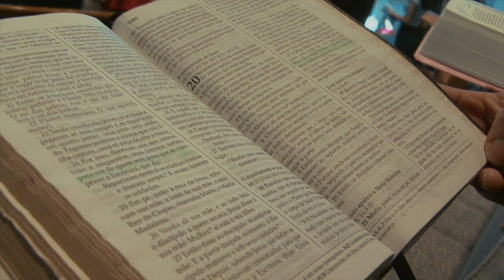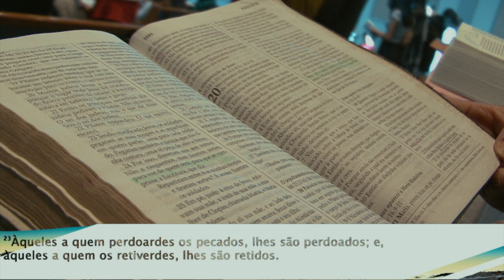O Cristo Ressuscitado, seu poder, paz e propósito | Pastor Henrique Pesch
Jesus quer se revelar a nós trazendo poder, paz e propósito para as nossas vidas!